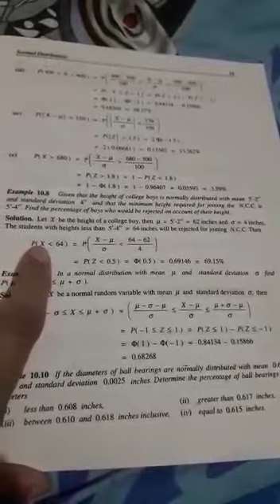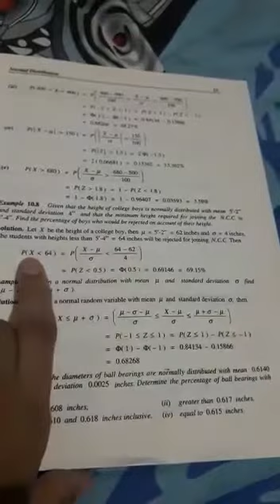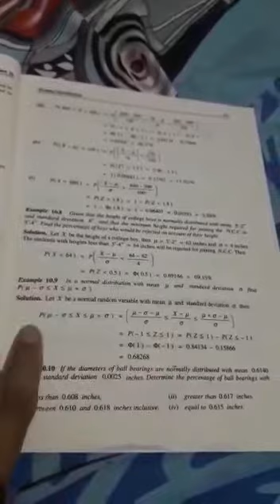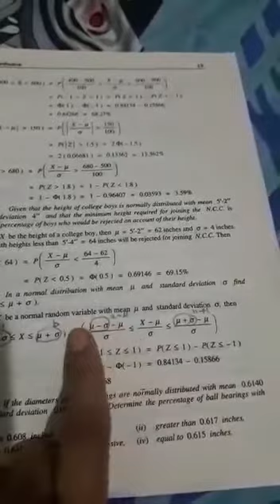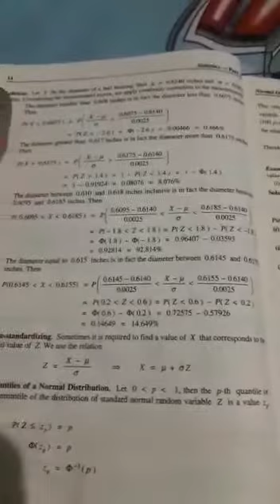Stat Lecture 10 Part II